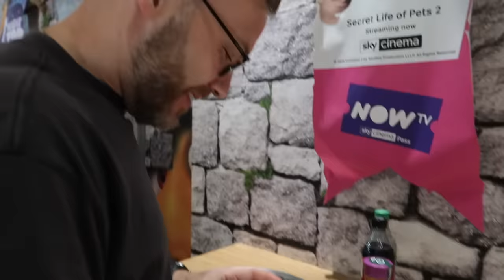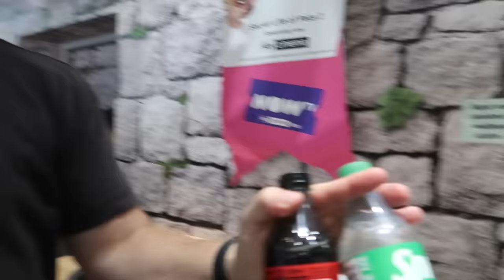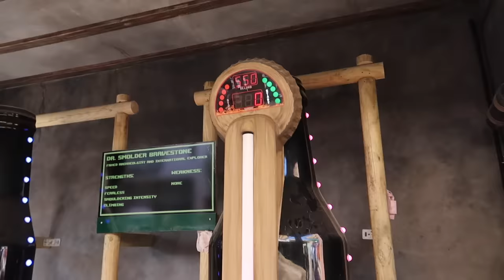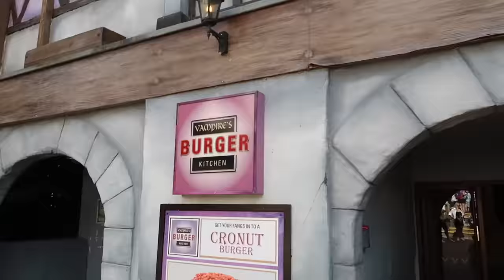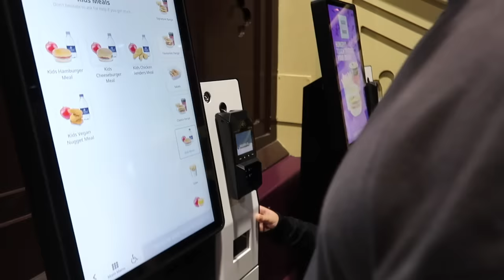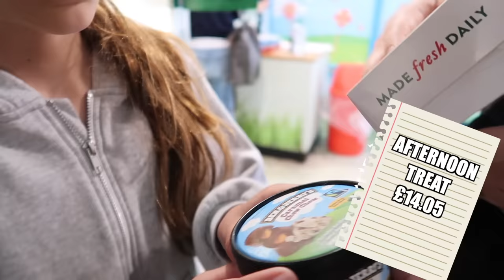EATING only THEME PARK food for 24hours!!!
Could you eat breakfast, lunch and dinner plus snacks at a them park? What would you choose?

We take on another 24 hour eating challenge and attempt to ONLY EAT theme park food..